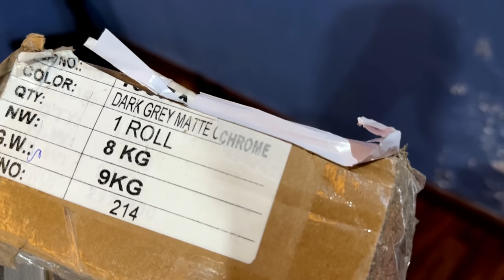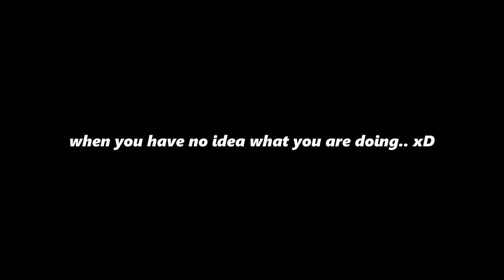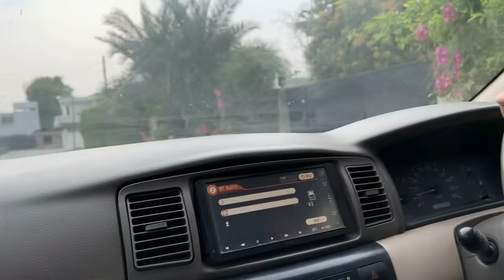Satin Grey Mark X - DEADLY LOOK ☠️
This is the most deadliest look till now..
we tried "panga" color
we tried "shokha" color
presenting you deadly color now xD